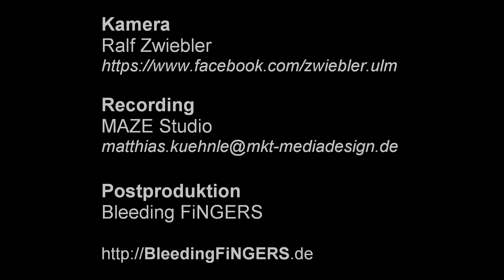Bleeding Fingers - Alternative Rock Band aus Ulm - "Pineola" live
Die Ulmer Alternative Rock Band Bleeding FiNGERS spielt "Pineola" von
"Lucinda Williams" live 2019 bei der 19. Internationalen Tattooshow in

Composed by: Williams
Postproduction: Bleeding FiNGERS